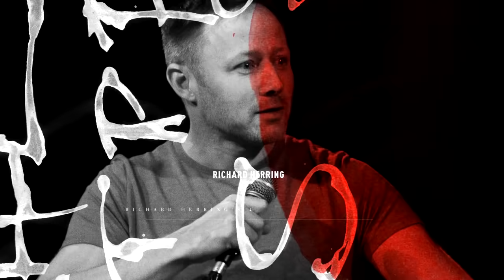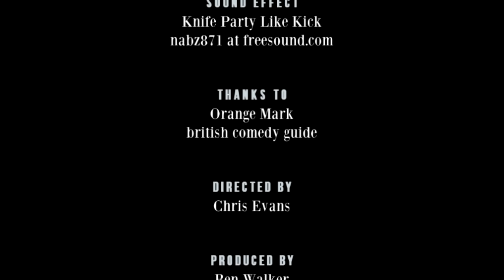Dan Skinner - Richard Herring's Leicester Square Podcast #143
Tape in a Bag

Richard has his least successful attempt to meet his audience of all time, but no matter, he has a great guest on hand in the form of Angelos Epithemiou creator, Dan Skinner.

They chat about how the character came to life, the audacious way in which he inadvertently auditioned for Shooting Stars, how he failed to get a part in Richard’s sitcom, the story of why Jim Broadbent appeared in Around The World In Eighty Days, working with Ken Campbell and Ben Wheatley and not really working with Alan Partridge. Plus a novel use of a lot of Twixes and what it’s like to appear on Sunday Brunch drunk and the Edinburgh Fringe sober.

There’s lots of Emergency Questions, old and new - Buy your own copy of the book

And book tickets to see Richard on tour.